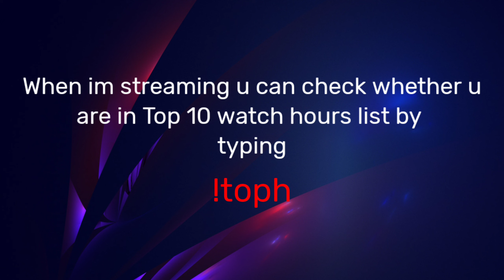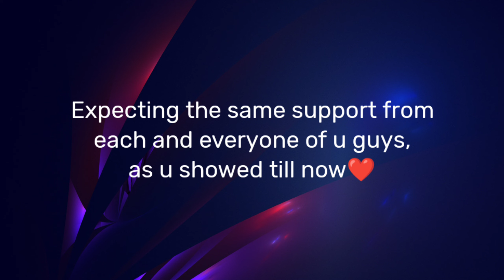New Moderators Announcement & Giveaway Notification